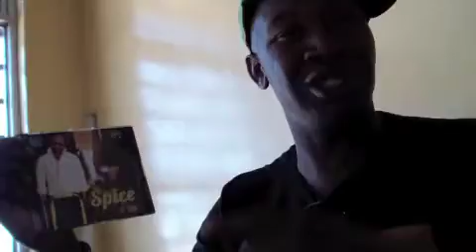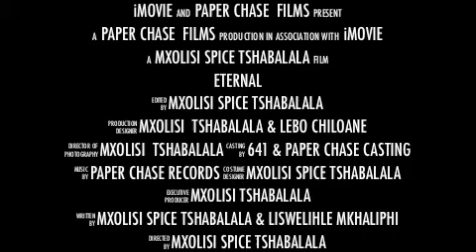paper chase 3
Paper chase Records SA, this is what u get , we taking over. we growing bigger and stronger , just enjoy this video and tell us what u think.